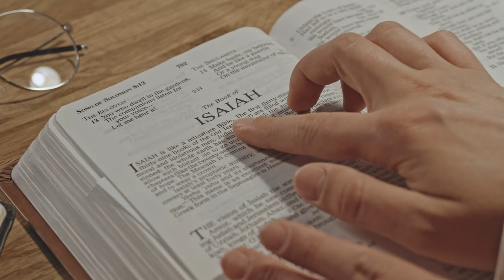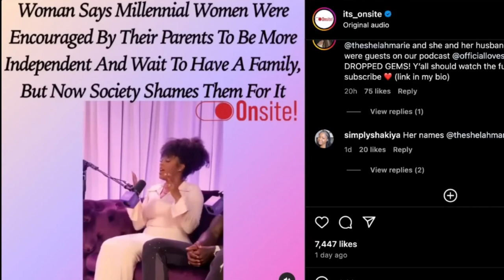Black Women were Programmed to FAIL!